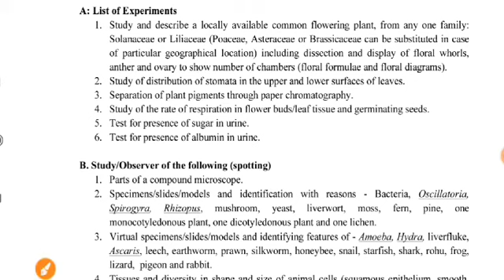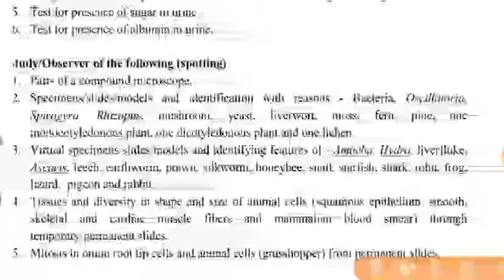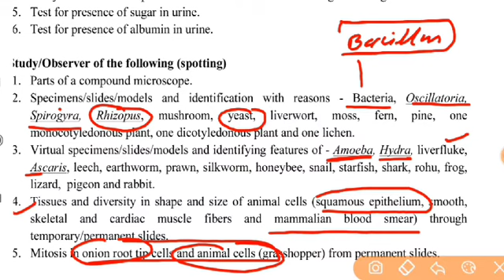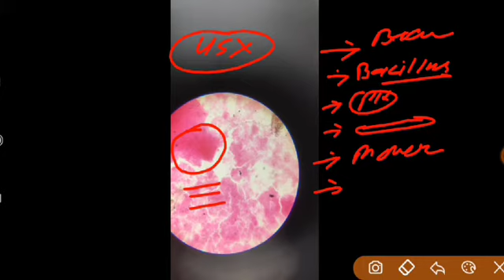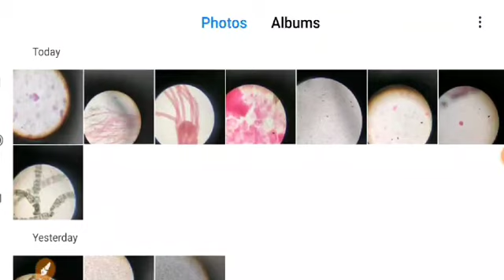Identification of Slides (Spots parts-3) Class 11th